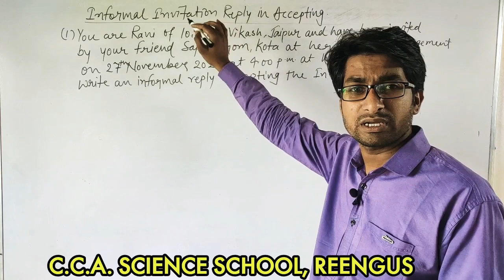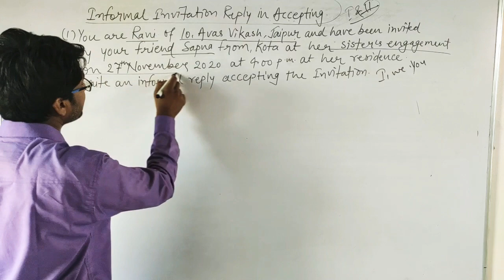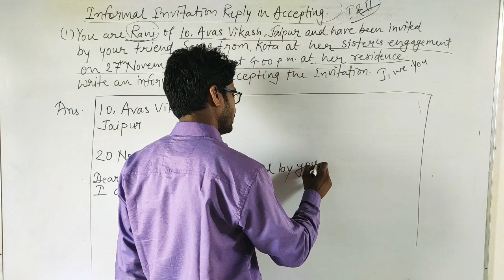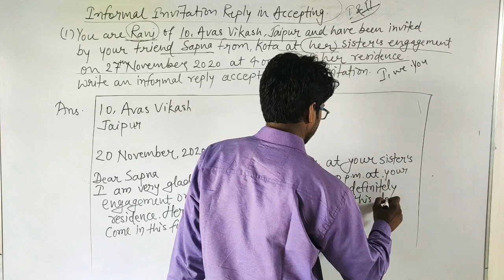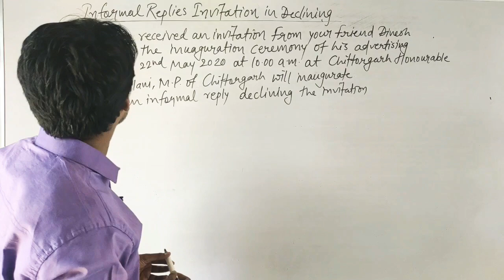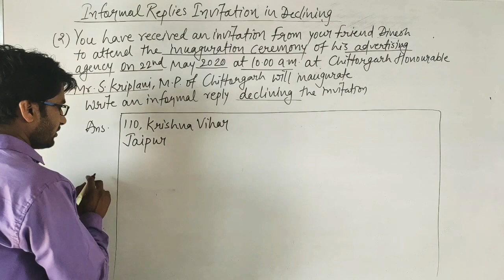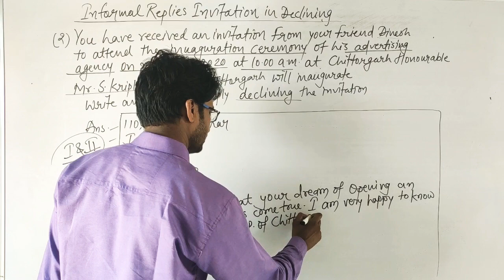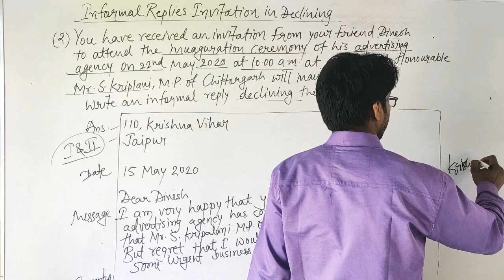Informal Invitation Replies in accepting/ declining